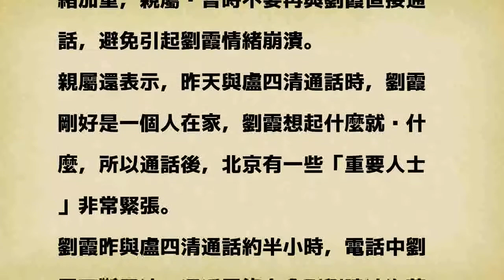劉霞與好友野渡通話 盼長期留在北京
〔即時新聞／綜合報導〕諾貝爾和平獎得主劉曉波離世後，遺孀劉霞行蹤一直備受關注，中國人權民運信息中心近日表示，劉霞已經返回北京住處，好友野渡表示與她成功通話，並稱劉霞希望長期留在北京。

發表評論評論如下。